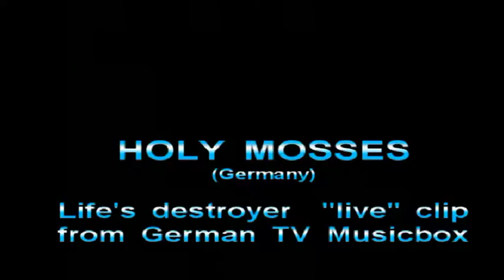HOLY MOSSES Life's destroyer "live" clip from German TV